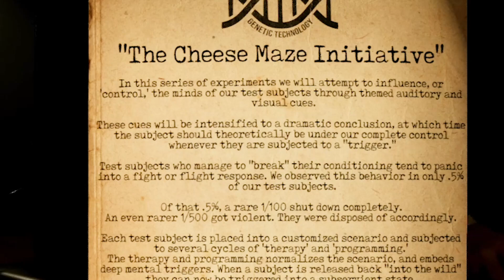هیچوقت پاتون رو توی این رستوران نزارید ❌ Happy's Humble Burger Barn